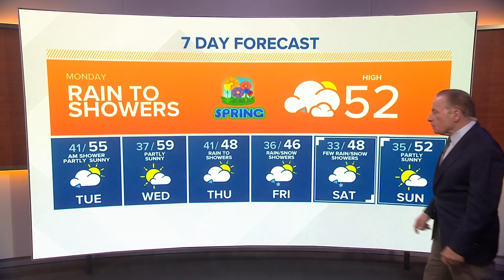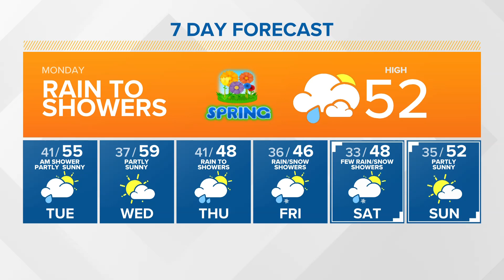Rainy morning as Spring officially arrives | KING 5 Weather